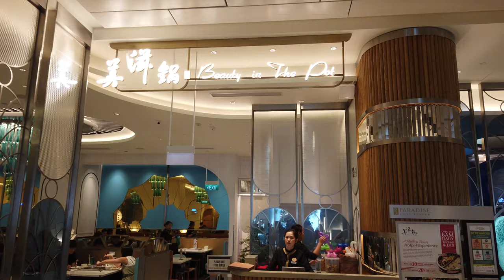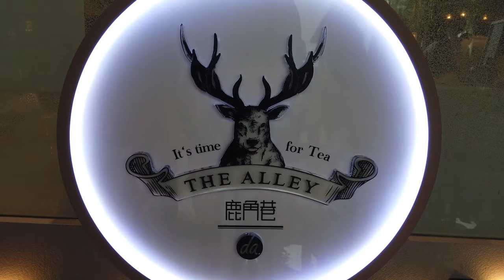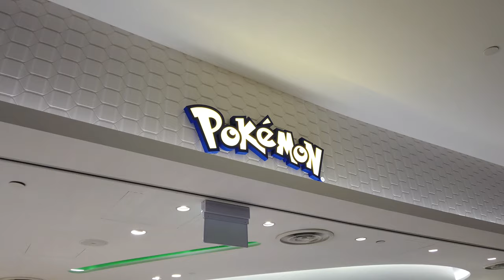This is how we spent 5 hours at Jewel Changi Airport! Steamboat for lunch at Beauty in the pot!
This video clip is taken in 2019 and it was Just a few months after Jewel is open. We had beauty in the pot and it is one of our favorite steamboat!

Give me a 👍🏻 in YouTube if you like my video.